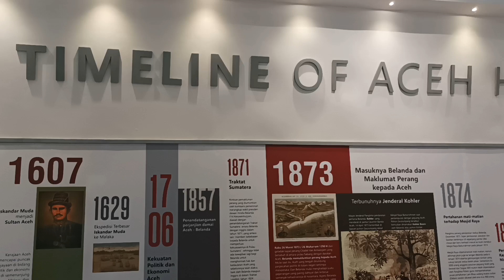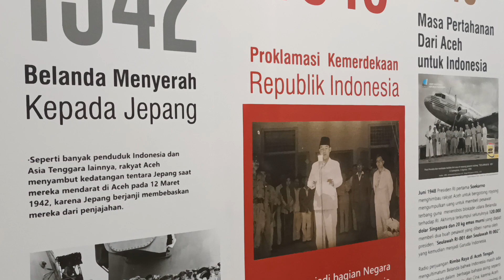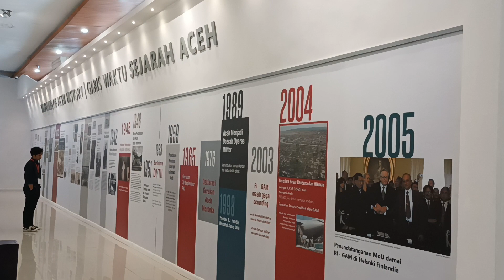Perjalanan Sejarah Aceh